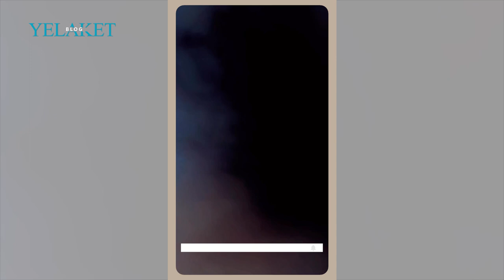Առիթ չի տվել անգամ ձայնս բարձրացնեմ իր վրա / Maléna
«Երբեք առիթ չի տվել անգամ ձայնս բարձրացնեմ իր վրա, միշտ զուսպ, լուռ ու կազմակերպված». Աննա Մանուչարյանը շնորհավորել է դստերը՝ Մալենային 16-ամյակի կապակցությամբ

Մանրամասն՝ տեսանյութում